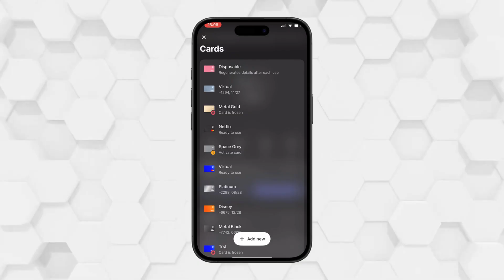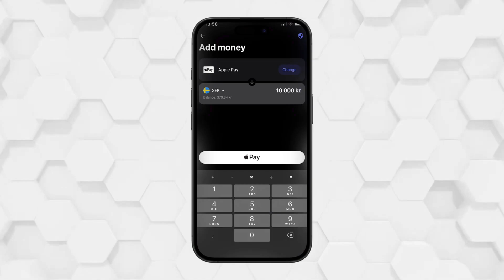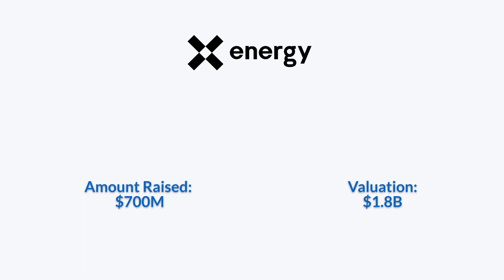This Week in Unicorn Companies | Key Deals and Moves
Luma AI raised $900 million in its Series C round, valuing the company at $4 billion. Led by CEO and co-founder Amit Jain, the company builds multimodal generative AI, best known for its Dream Machine platform that creates photorealistic, temporally consistent video from simple prompts. The round was led by Humain, with participation from Andreessen Horowitz, Amplify Partners, and Matrix Partners.

Revolut raised new funding in a share sale, valuing the company at $75 billion.  Founded in 2015 by Nikolay Storonsky and Vlad Yatsenko, the London-based fintech is known as a global “financial super-app,” offering multi-currency accounts, crypto, trading, and budgeting tools in one platform. The round was led by Coatue, Greenoaks, Dragoneer, Fidelity, and others.

Harmonic joined the unicorn club after raising $120 million in its Series C round, pushing its valuation to $1.45 billion. Founded by Vlad Tenev and Tudor Achim, Harmonic is building Mathematical Superintelligence, an AI system designed to eliminate hallucinations through formal logic and advanced reasoning. The round was led by Ribbit Capital, with participation from Sequoia Capital, Index Ventures, and others.

X-energy raised $700 million in its Series D round, bringing total funding to $1.8 billion. Founded in 2009 by Kam Ghaffarian, the company is known for its high-temperature, gas-cooled Xe-100 Small Modular Reactor, which uses helium gas flowing over carbon-coated fuel pebbles to generate heat for electricity production. The round was led by Jane Street, Ares Management, Emerson Collective, Hood River Capital Management and others.

Quantum Systems raised $208 million in new funding, pushing its valuation to $3.5 billion. Led by co-CEO and co-founder Florian Seibel, the company develops advanced small Unmanned Aerial Systems used for surveillance, mapping, and dual-use defense applications. The round was led by Balderton Capital, Thiel Capital, ScaleUp Fonds Bayern, and others.